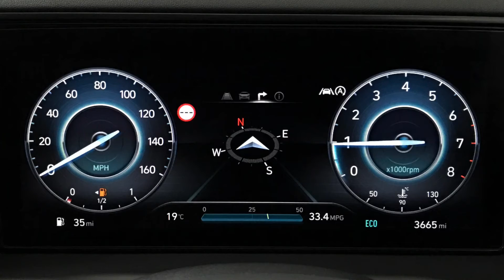Hyundai Tucson 1.6 T-GDi N Line | Richmond Motor Group | Hampshire & Surrey